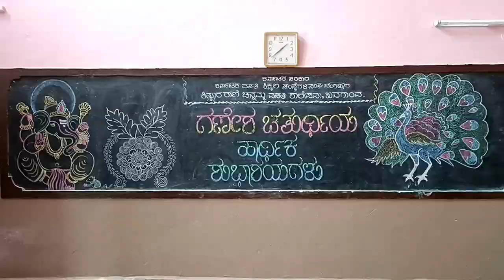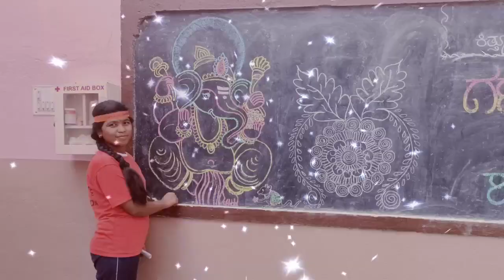Ganesh Pooja at school | Ganesh chaturthi |ganesh ganeshchaturthi | ಶಾಲೆಯಲ್ಲಿ ಗಣೇಶನ ಮೂರ್ತಿ ಪೂಜೆ.